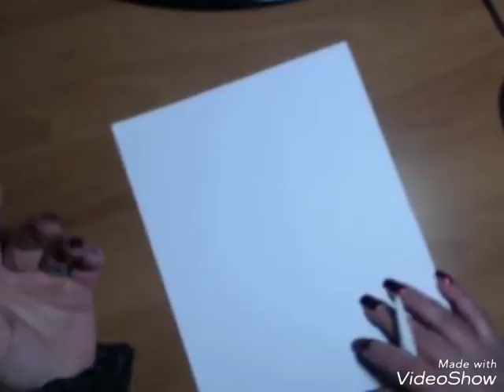Uncinetto: abito nero elegante 1 parte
Vedo e non vedo un abito decisamente sexy, per una serata chic, dove il colore della pelle gioca con un punto traforato, e tra le maglie dei punti è possibile vedere!
Spero che sia di vostro gradimento, ciao al prossimo tutorial
Mi trovate